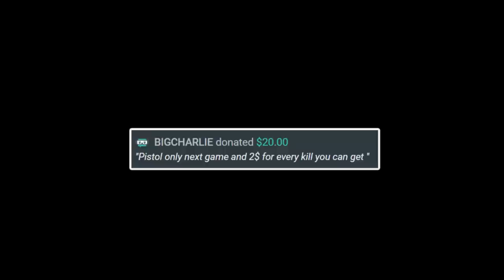Getting Donated $4 for Every Kill I Get in Black Ops 2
So BIGCHARLIE wanted to play a game while I was playing Black Ops 2. So... I decided to play. | Foxy Grandpa